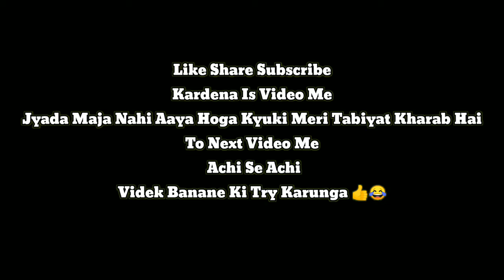Srh Vs Kkr Roast 🔥😂😂 Morgan Birth Death Wearing 2 Caps 😎😎😂😂🔥🔥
Hello Guys To Ye Video Sirf Entertainment Ke Liye Hai Serious Mat Lena Meri Tabiyat Thodi Si Kharab Hai To Iss Video Me Jyada Maja Nhi Aaya Hoga So Sorry in  Next Video I Will try My Best